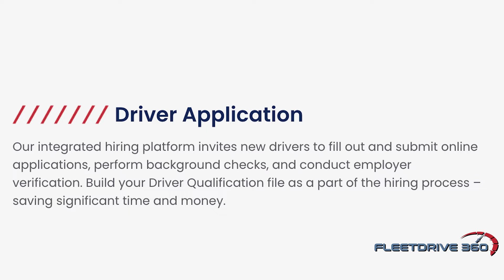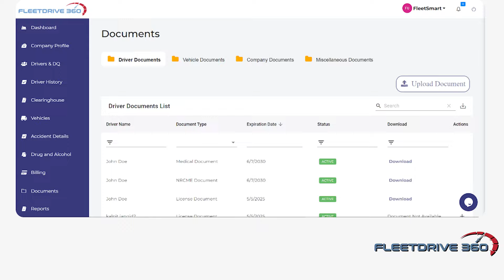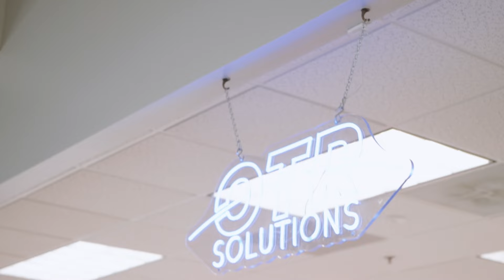Multi-Million Dollar Tow Truck Empire, How They Make MONEY? Mountain Recovery, Police Impounds & Etc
indeedpartner Check out this video from Indeeds' @Indeed Video Series
"How to Tell Your Personal Story During an Interview | Mock Job Interviews | Indeed Career Tips"

All the way from Azusa, California we bring you one of the godfathers of the towing business…known to his peers as “The Professor” Jan Qualkenbush, founder and owner of Jan’s Towing!! He breaks down EVERYTHING about the lucrative towing industry!!

CONNECT WITH JAN QUALKENBUSH & JAN'S TOWING

ROLL BY ADP

Payroll Made Easy

OTR SOLUTIONS

FLEETDRIVE 360

Compliance Made Easy

MENTIONED ON TRUCK N' HUSTLE PODCAST:

DAT POWER - The Industry's Most Advanced Load Board

DAT TRUCKERS EDGE

DAT EXPRESS

Electro-Voice RE320 DYNAMIC MICROPHONE:

Sigma 18-35mm F1.8 Art DC HSM Lens for Canon, Black:

Godox SL-60W CRI 95+ LED Video Light SL60W White 5600K Version